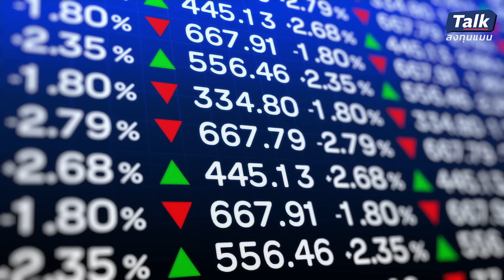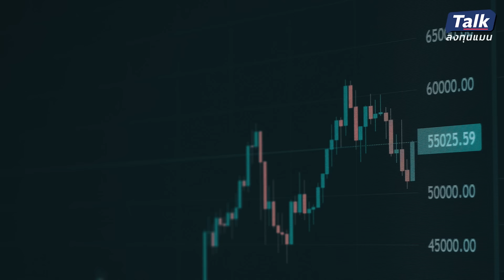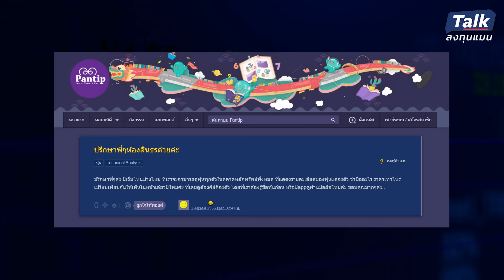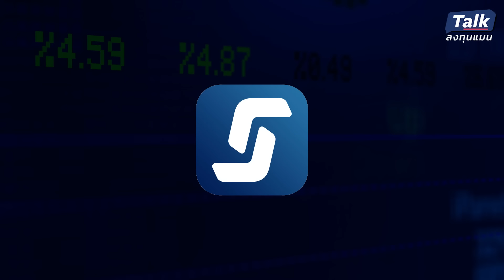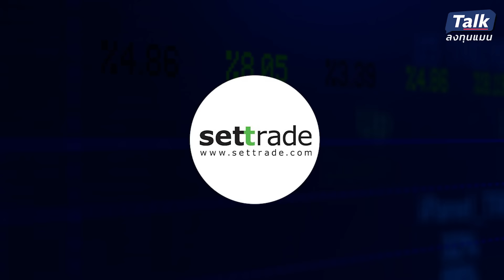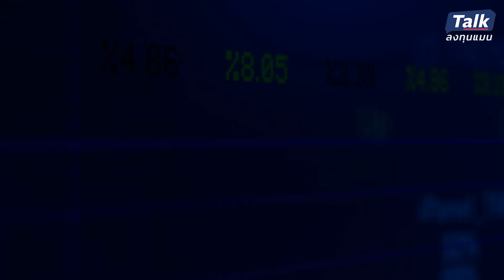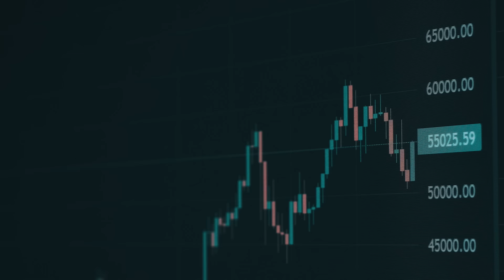AI กำลังทำอะไรกับตลาดหุ้นไทย คนตัวเล็กกำลังเสียเปรียบหรือได้ประโยชน์กันแน่ | Talkลงทุนแมน EP.53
AI กำลังทำอะไรกับตลาดหุ้นไทย
คนตัวเล็กกำลังเสียเปรียบ หรือได้ประโยชน์กันแน่

ชวน 2 พี่น้องแวดวงตลาดทุน ในต่างบทบาท
มาช่วยกันวิเคราะห์ ภาพการเปลี่ยนแปลง
ของตลาดหุ้นไทย จากการเข้ามาของ AI
ในปัจจุบันและอนาคต

ผ่านเลนส์ของผู้ใช้งาน
จาก ดร.พิพัฒน์ เหลืองนฤมิตชัย
กรรมการผู้จัดการ หัวหน้านักเศรษฐศาสตร์ และหัวหน้าฝ่ายวิเคราะห์เศรษฐกิจและการลงทุน กลุ่มธุรกิจการเงินเกียรตินาคินภัทร

และมุมของผู้กำกับดูแลตลาดหุ้นไทย
อย่างคุณณัฐ เหลืองนฤมิตชัย
ผู้ช่วยผู้จัดการ หัวหน้ากลุ่มงานธุรกิจระบบงานเทคโนโลยีสารสนเทศ ตลาดหลักทรัพย์แห่งประเทศไทย และ กรรมการผู้จัดการร่วม บริษัท เซ็ทเทรด ดอท คอม จำกัด

"ThaiESG ลงทุนยั่งยืน พร้อมคืนภาษี"
โฉมใหม่ ดีต่อใจ ได้สองต่อ
- ถือครอง 5 ปี*
- ลดหย่อนภาษี 300,000 บาท*

*เงื่อนไขเป็นไปตามที่กรมสรรพากรกำหนด ข้อมูลเพิ่มเติม…

Clubhouse - @longtunman